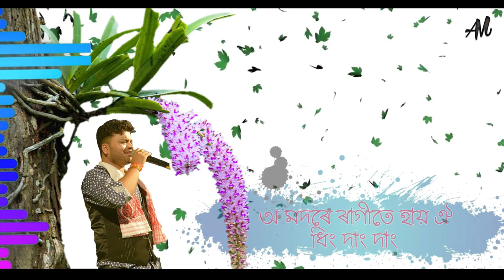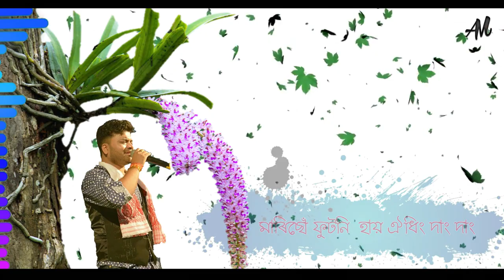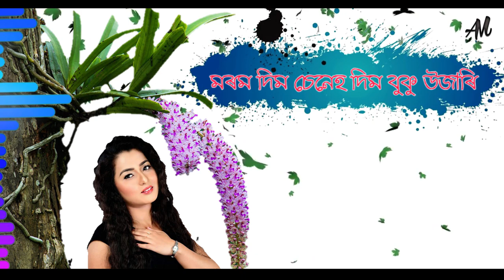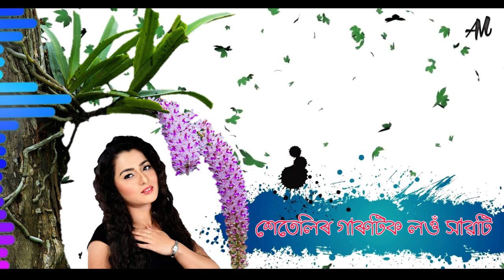Tumi Xun Audio || Prince Manash & Karabi Das || Assamese Lyrical Music Video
Singer - Prince Manash & Karabi Das
lyrics / Tune - Taison Bonjang
Music - Kukil Sing
Editor - Nil Nayan

Jai Aai Axom.. We don't want to work money just we need to your valuabale support .. Thnq.